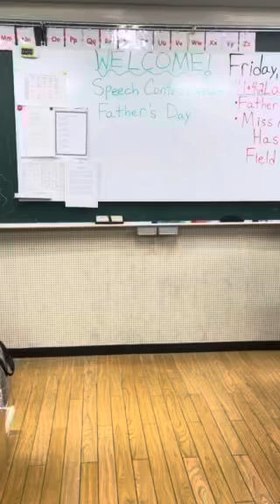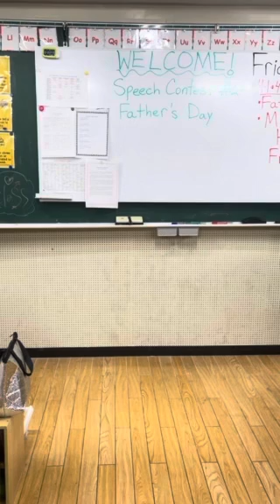Father’s Day Speech Contest: Class 4-1 ( Friday, June 9, 2023) Part 3